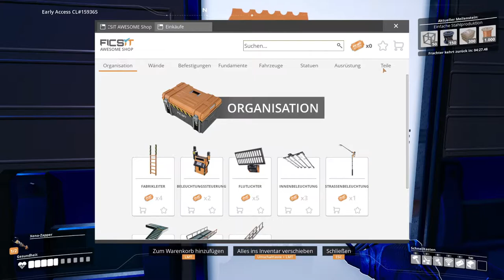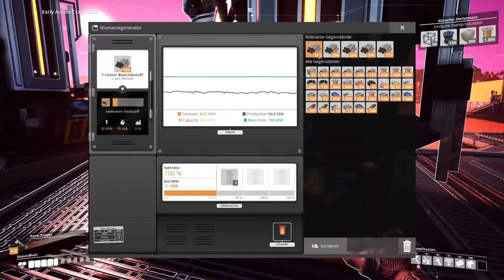Eisenfabrik nimmt Form an! 🌟 Let's Play Satisfactory Update 4 | Multiplayer 🌟 Deutsch/German #008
Let's Play Satisfactory Update 4 Multiplayer Deutsch PC Gameplay by Lexus1987

💥💥 Kauf von Satisfactory für PC/PS4/PS5/XBox bei MMOGA | Instant Gaming 💥💥

Satisfactory ist ein Fabrikbau-Spiel aus der Ego-Perspektive in einer offenen Welt mit einem Spritzer Erkundung und Kampf. Als Pionier für FICSIT Incorporated musst du einen fremden Planeten erkunden und kartografieren, die einheimischen Lebensformen bekämpfen, mehrstöckige Fabriken bauen, ein Fließbandparadies erschaffen, Fahrzeuge automatisieren und neue Technologien erforschen.

Bei der FICSIT Inc. bist du Teil des Rette-den-Tag-Programms, in dem du kurzfristige Lösungen für langfristige Probleme findest, mitunter durch Mithilfe deiner Freunde.

Alle Videos 🎥 von Satisfactory in der Playlist 📜 schauen! 📺

Satisfactory Update 4 Deutsch - Let's Play Update 4 - German/Deutsch Walkthrough Gameplay - COOP - Full Gameplay walkthrough
Let's Play - Satisfactory Update 4 Deutsch Gameplay with Commentary (German/Deutsch/English Sub)
Satisfatory Update 4 PC CoOp Playthrough! Full Gameplay